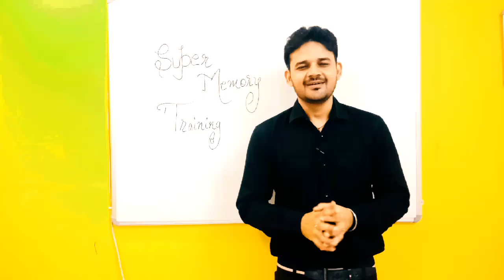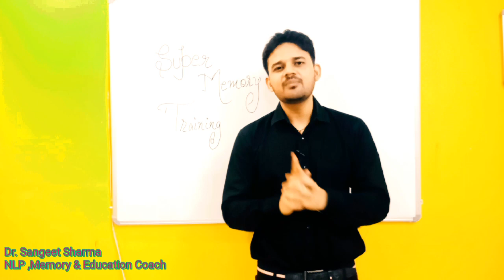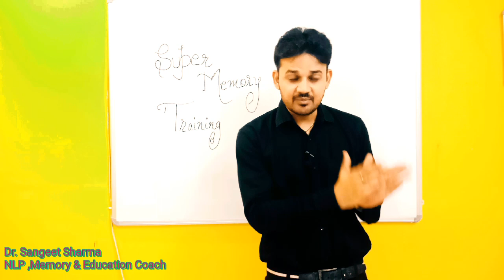Memory Training In India।। Crack any exam using These techniques|| Dr.Sangeet Sharma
See our student's performance

*Want super memory but do not have time?*🤔
This course is also available on online mode .🤗🤗

In our classes we just don't teach your child/you to remember digits but the child will also memorise and recall maths tables up to 50,remember formulas ,dates of freedom movements, history dates, important articals of indian constitution, remember new english words with meanings up to 500 words and much more within a few minutes!!

***Anyone (Student prepare for competitive exams, housewives,teachers etc) can learn these techniques to reduce their time for learning or increase their memory dramatically

🔻We will be teaching the techniques through our videos. The course will be delivered via three formats.
* video classes ..our mentor will give online classes which will cover all our Memory techniques (20 plus techniques)💻📲
🔻*Bonus Videos (to make your child memorize and recall  ,history dates ,important articles of indian constitution, dates of mughal empire and various dynasties,freedom movement ,fundamental rights,maths table up to 50 ,formulas and much more in just a few minutes.📀💿
🔻2. Text Material ,we create a closed WhatsApp group and will share the PDF of our study content along with the worksheets. 📚📑📄
🔻3.To evaluate your progress and to clear the doubts ,once in a month we will have face to face contact with the you either online or offline mode. 📽
Regards
Wellness Gurukul❣

Bonus:- Free Parenting Workshop in which  you will  understand how the mind functions and how your child learns so that you can build rapport with your child and understand their mind so as  to transform them to their best versions.